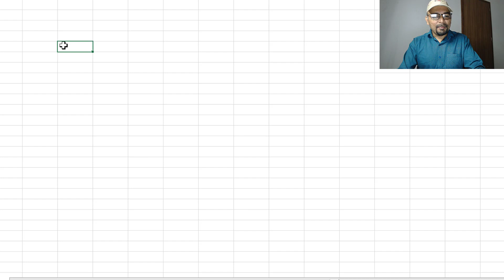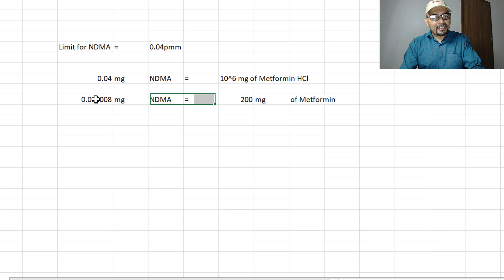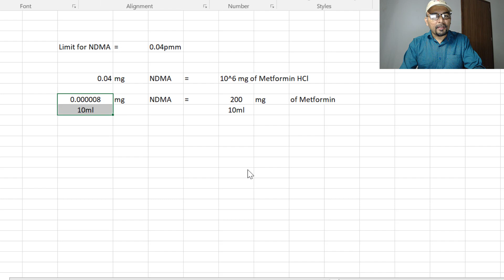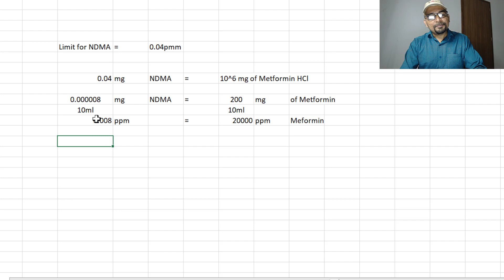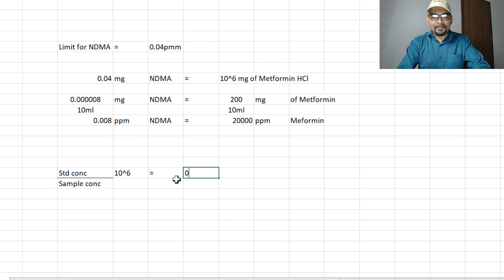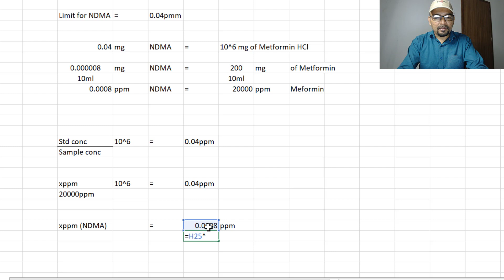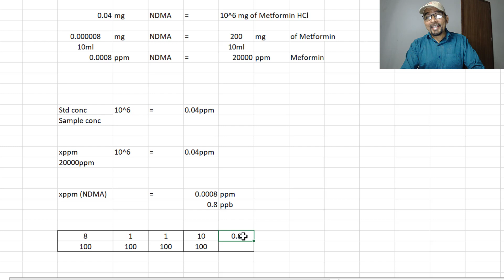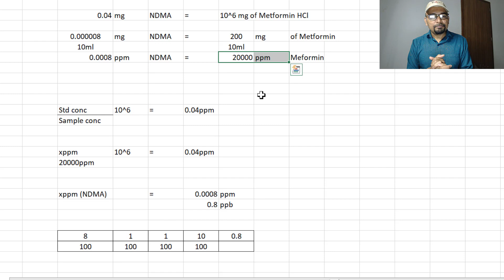How To Define Conc. of Nitrosamine Impurity In Standard Preparation